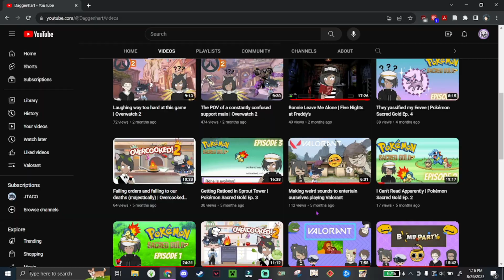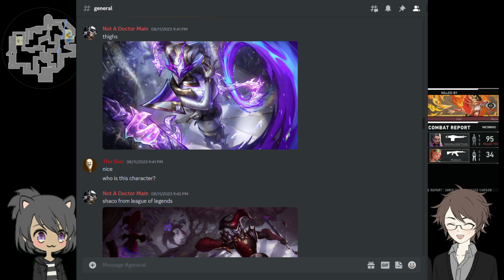The Return to Valorant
jk school started so I definitely won't be able to upload very often, but I'll try my best

But thank you to y'all watching my content! I appreciate it, and have a great day :) ♥

Thumbnail and some in-video characters created by using Picrew's 500-style standing picture maker and 500-style youth maker